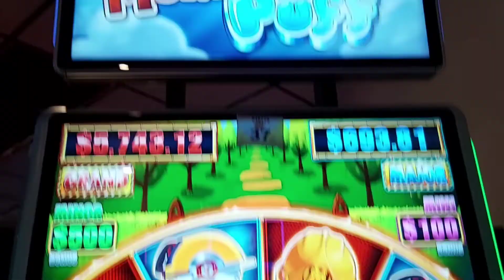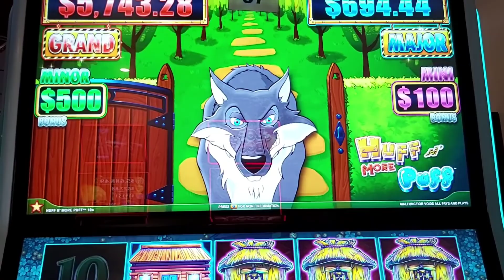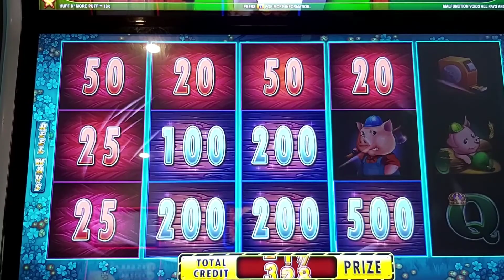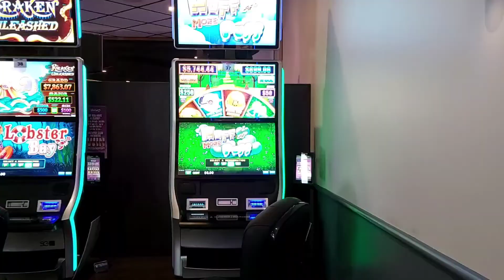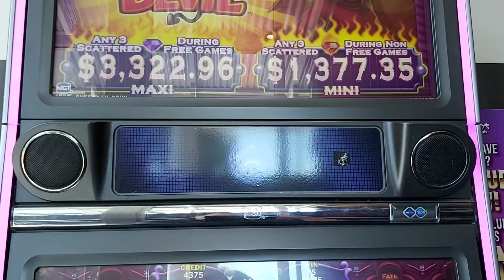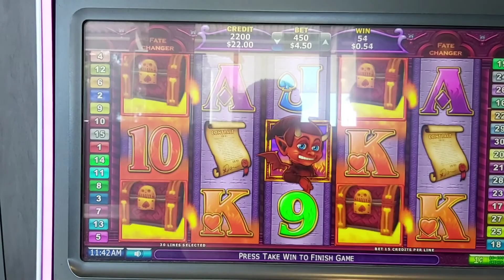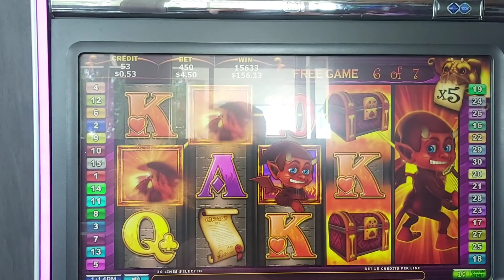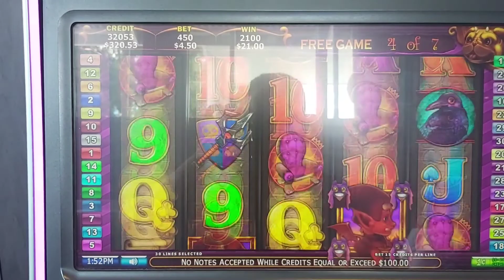Friday Adventures 23 - Huff and More Puff Time - Includes Live Play. 🎤 🎙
$5.00 Max Bets on Various Games  Australian Pokies. HD Video.